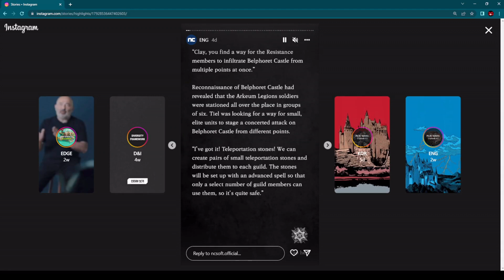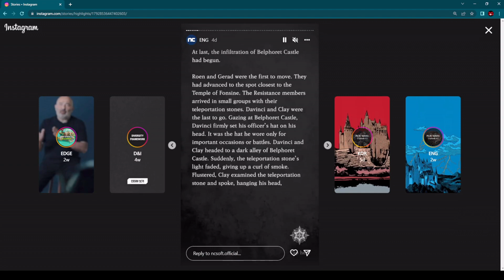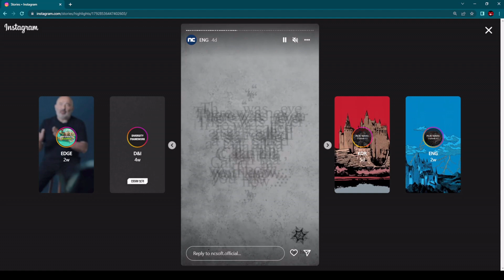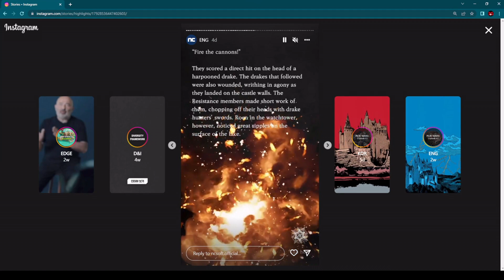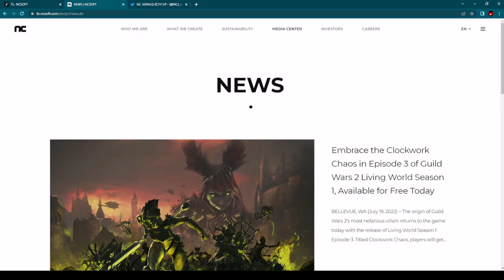Throne and Liberty IT'S OVER - End Of Play Novel Released! What's Next? (NEW MMORPG PC/PS5/XBOX)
LIKE and SUBSRIBE if you like the video. Throne and Liberty is a new upcoming MMORPG developed by NCSOFT for PC, PS5 and XBOX with release officially confirmed for Q4 of 2022. Recently we have get latest new play novel, actually we have get last part of play novel, episode 5, in which final battle rages between forces of good and evil. Stay with me for the next few minutes to find out who wins the battle and since this is the last part of play novel what is next regarding Throne and Liberty, maybe some exciting announcement incoming soon! Let me know in the comments below video how do you like Throne and Liberty PC MMORPG from information you have so far about it and will you play this game after release?